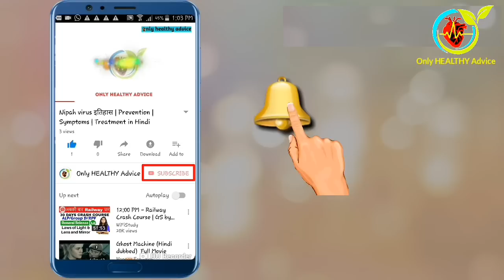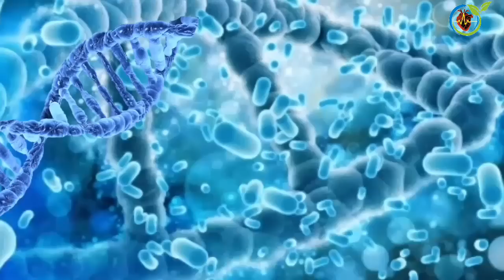Skin lite Cream/Skin shine Cream Side effects | Gora hone Ka Tarika.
इस वीडियो में आपको स्किन लाइट क्रीम की पूरी जानकारी दी गई है। स्किन लाइट क्रीम से होने वाले दुष्प्रभाव के बारे में बताया गया है। स्किन लाइट क्रीम को इस्तेमाल करने का सही तरीका इस वीडियो में आपको बताया गया है किस तरह से इस स्क्रीन का इस्तेमाल करना चाहिए किस Side-Effects का खतरा ना हो।

इसे पढें ।।।.

Facebook पेज को like करें ।।।